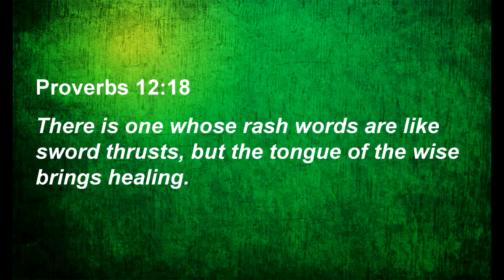Be Encouraging - Walden Devotional #10